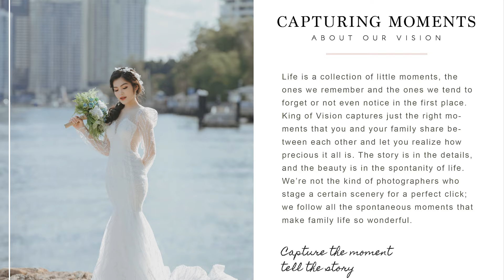[B-ROLL] - NGÀY LÀM VIỆC CỦA KING OF VISION TEAM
CHÚNG MÌNH LÀ KING OF VISION TEAM
King of Vision là 1 trong những đứa con tinh thần mà mình nuôi nấng bao lâu nay.
Để thoả mãn đam mê cũng như giải trí của các bạn thì mình sẽ phát những video có liên quan đến những chủ đề như: du lịch, đời sống, B-roll, music video, nhạc, và quảng cáo.
các bạn xem nếu thích thì xin hãy like và chia sẻ rộng rãi để tiếp thêm động lực cho mình nói riêng và King of Vision nói chung. xin chân thành cảm ơn.
Hello everyone,
WE ARE KING OF VISION TEAM.
King of Vision is one of the spiritual children I've been raising for so long.
To satisfy your passion and entertainment, I will play videos related to topics such as travel, life, B-roll, music videos, music, and advertising.